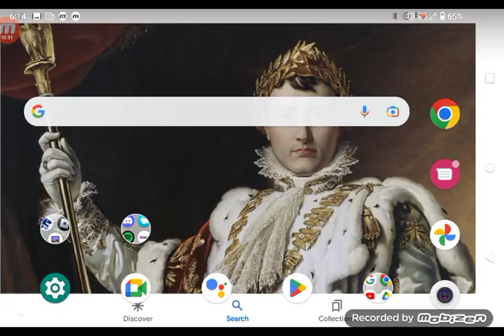We have the Diploceraspis